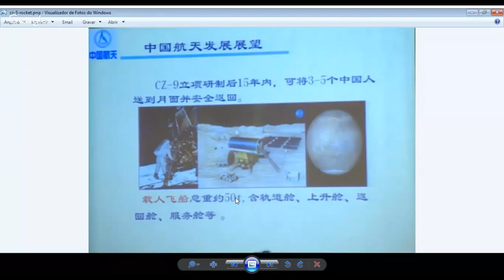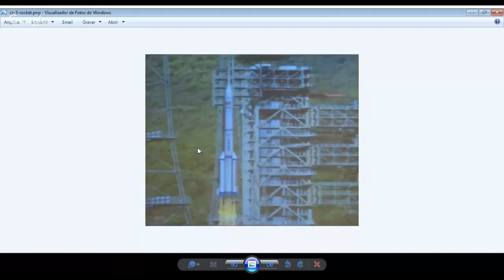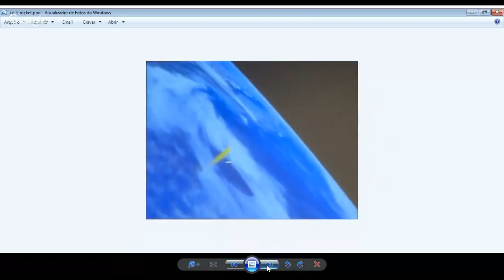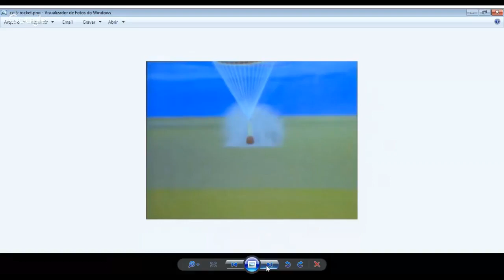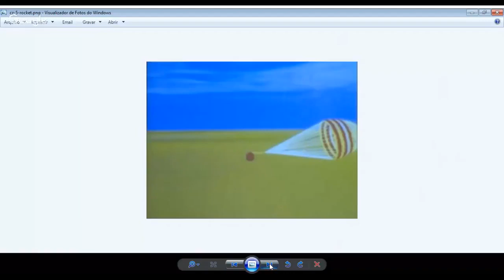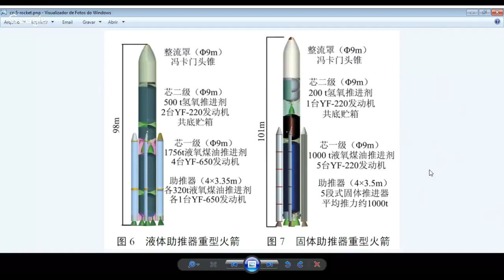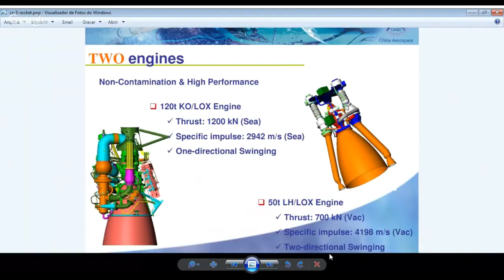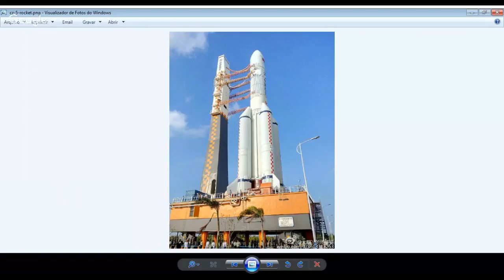CHINA-MISSÃO TRIPULADA À LUA